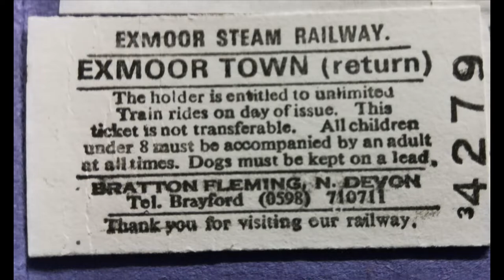A visit the Exmoor Steam Railway in May 1995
In this video we visit the 12 1/4" gauge Exmoor Steam Railway where we see the original Lorna Doone in steam.

The Exmoor Steam Railway is no longer open to the public but is still very much in existence building and restoring locomotives for other miniature and narrow gauge railways.